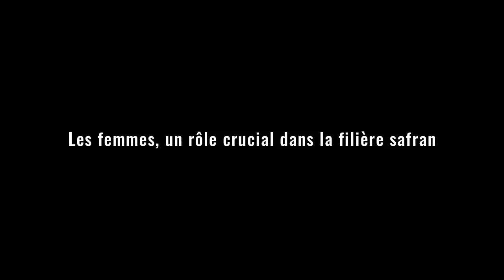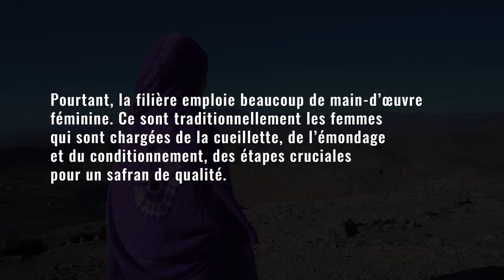Les femmes, un rôle crucial dans la filière safran au Maroc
À Taliouine, au sud du Maroc, près de 3.000 familles cultivent le safran, source importante de revenus pour la plupart d’entre elles.

Khadija, productrice de safran, est l'une des rares femmes à la tête d'une coopérative.

Pourtant, la filière emploie beaucoup de main-d’œuvre féminine.

Promouvoir la participation des femmes dans les coopératives et leur implication dans les instances de décision est une voie pour renforcer leur situation socio-économique.